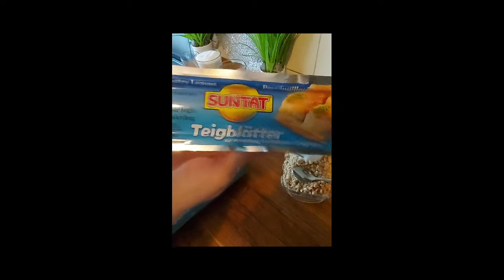بقلاوة تركية بطريقة سهلة رائعة 🤩